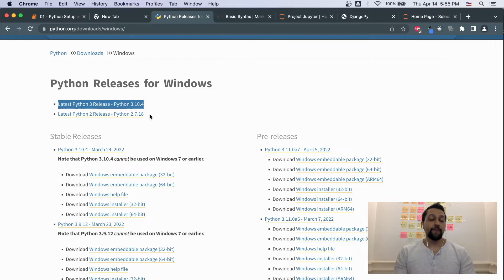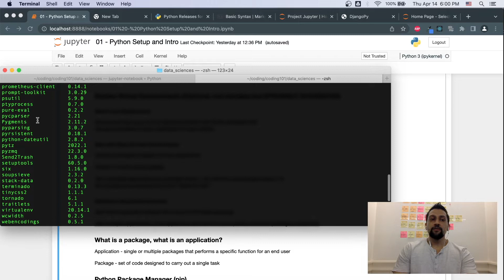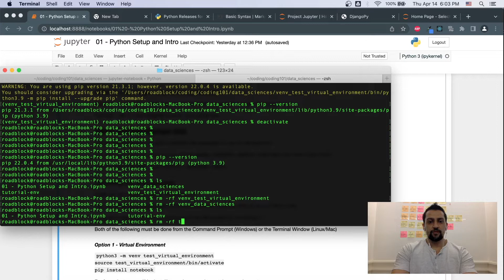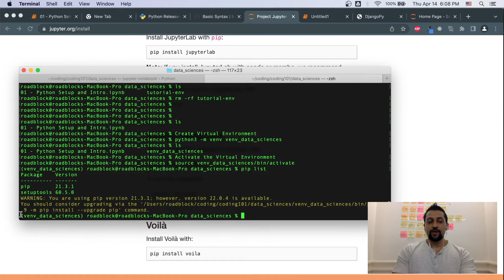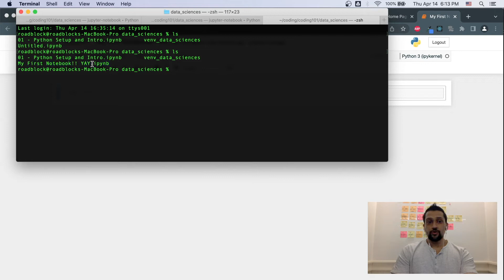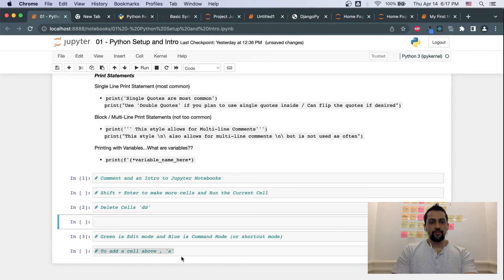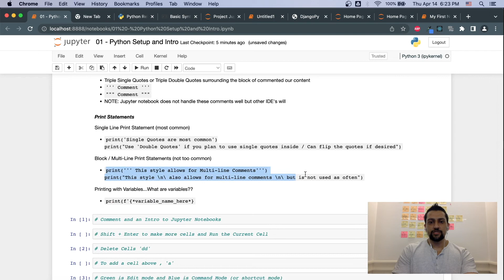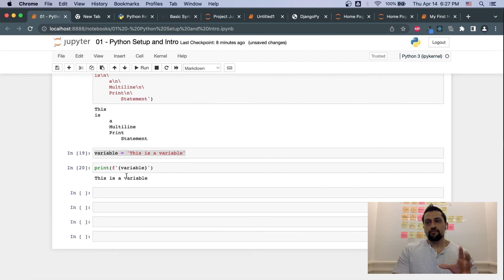Data Sciences (วันที่ 1) Jupyter Notebook และการตั้งค่า Python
ยินดีต้อนรับสู่วันแรกของ 60 วันในการเขียนโค้ดกับ Data Sciences! วันนี้เราติดตั้ง Python และทำความคุ้นเคยกับพื้นฐานของ Jupyter Notebook หากคุณมีคำถามหรือความคิดเห็นเกี่ยวกับวิธีการปรับปรุงหลักสูตรของเรา โปรดแสดงความคิดเห็นและข้อเสนอแนะของคุณด้านล่าง เราหวังว่าจะได้ยินจากคุณ.

เคล็ดลับสำหรับมือโปร:
ใช้เวลา 60 นาทีต่อวันในการนั่งลงและลอง 10 วันแรกเป็นวันที่แย่ที่สุด หากคุณสามารถผ่าน 10 วันแรกได้ 50 วันแรกจะง่ายขึ้น

ค้นหาสไตล์การเรียนรู้ของคุณเอง

อย่ากลัวที่จะแสดงความคิดเห็น ช่วยให้คุณคลายความผิดหวัง ช่วยให้ฉันเรียนรู้วิธีสร้างหลักสูตรที่ดีขึ้น

Welcome to the first day of your 60 days of coding with Data Sciences!  Today we setup Python and get familiar with the basics of the Jupyter Notebook.  If you have any questions or comments on how to improve our course, please leave us your thoughts opinions and feedback below.  We look forward to hearing from you.

Pro Tips:
Take 60 minutes a day to sit down and try.  The first 10 days are the worst.  If you can get through the first 10 days, the next 50 days become easier.

Find your own learning style

Don’t be afraid to leave feedback.  It helps you get your frustrations out, it helps me learn how to make better courses.